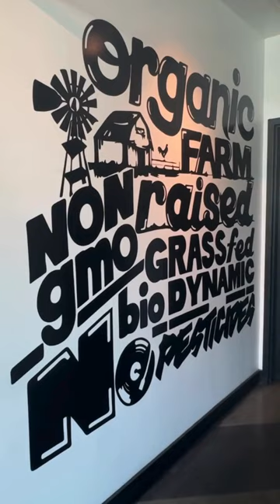Common Room Roasters x Outpost Kitchen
✨ Craving a taste of Down Under in SoCal? Dive into the Aussie experience at Outpost Kitchen! 🌿🍳

From locally sourced, organic goodness to the perfect cup of coffee from Common Room Roasters, Outpost Kitchen has your cravings covered. ☕🥑

Whether it's breakfast, lunch, brunch, dinner, or happy hour, they've got something to satisfy every craving. 🌅🍹

Let your senses lead the way and discover the perfect blend of Aussie charm and Cali vibes at Outpost Kitchen! 🌴✨